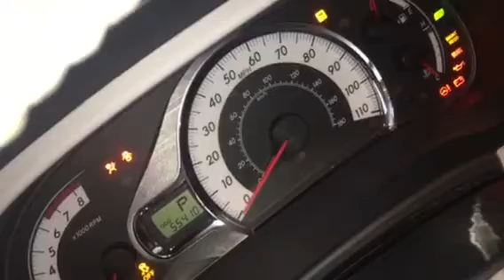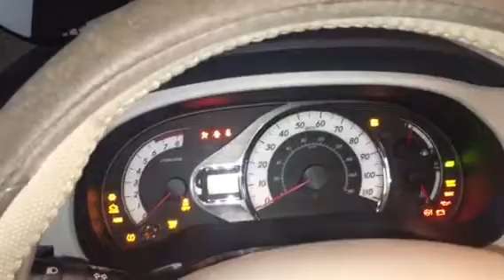Jump starter autogen 2400